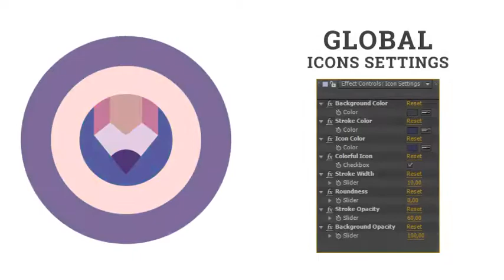Construction Machinery Elements After Effects Template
Features Construction Industry Industrial Equipment Machinery – Flat Animated Icons and Elements:

Construction Industry Industrial Equipment Machinery – Flat Animated Icons and Elements include:

60 Construction Industry Industrial Equipment Machinery – Flat Animated Icons and Elements
Special features Construction Industry Industrial Equipment Machinery – Flat Animated Icons and Elements:

Functionality Icons:
Duration Control of Animation
Stroke Opacity Control
Background Opacity Control
Form Controls:
Stroke Width Control
Form Control
Flat Color Controls:
NEW! Colorful / Monochrome Style
Icon Color Control
Stroke Color Control
This project is minimal and elegant and contains a variety of Excellent Icons designs and it can be also used to present any occasion media identity.

Reasons to Purchase Construction Industry Industrial Equipment Machinery – Flat Animated Icons and Elements:

Fast rendering
Excellent animation
No plugins required
Universal Expression
Modular Construction
100% Dynamic Vector resizable
More customizable icons in my portfolio

Support:

Free e-mail support: havin’ trouble with my template? Always happy to help!

Customization service:

Customization service available! Do you want me to customize the template for you?

Please rate Construction Industry Industrial Equipment Machinery – Flat Animated Icons and Elements!

Please support Construction Industry Industrial Equipment Machinery – Flat Animated Icons and Elements – Please rate file after purchase! Thanks a lot!

You have questions about Construction Industry Industrial Equipment Machinery – Flat Animated Icons and Elements?

Get Construction Industry Industrial Equipment Machinery – Flat Animated Icons and Elements and Enjoy!
I am most grateful to you for attention!

You can find the music, footages and free fonts here.
Music for download (music not included in template):

Stylish Powerful Indie Rock – Animated flat vector icons
Goes well with footages (footages not included in template):

Creative Team machinery
Freelancer Working In Studio construction
City Traffic industry
Stylish Powerful Indie Rock – Animated flat vector icons industrial
Stylish Powerful Indie Rock – Animated flat vector icons icon
EYE…zoom in set
Business people in front of computer pack
Family Union sign
Success symbol
Call-Center Routine collection
Business engineering element
Tired Of Work flat
Business Meeting
Dancing Girl
Business Training
The Animated Icons project is a consistent set of flat icons designed to give life to any project it is added to. Construction Industry Industrial Equipment Machinery – Flat Animated Icons and Elements Icon set – minimal After Effects Template.
Simply drag & drop the chosen icons into your project, set your colors by a few clicks and you are done!

You also can use this Construction Industry Industrial Equipment Machinery – Flat Animated Icons and Elements template for nature promo, emotional promo, and short minimal slide, elegant project, Excellent background, also fast and short production demoreel, parallax slides, as well as corporate promo, inspire slideshow as a result You creating excellent project! For example dynamic production demoreel or any other

production reel
Impress your friends and put the video created with this template on your youtube or facebook account.